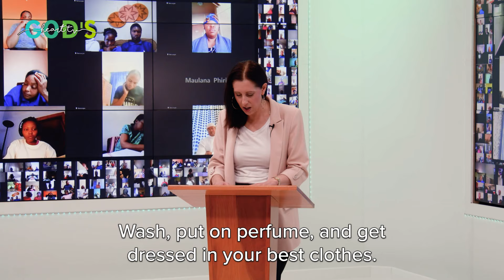Let Your Light SHINE! | Christina Sermon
"We should not allow the world and its culture to drag us down to its level of immaturity. You are not created to fit in. You are created to stand out, to let your light shine, no matter how dark it is around us."

Learn a valuable lesson from the life of Ruth - who chose to let her light shine rather than succumb to the darkness surrounding her - in this practical sermon from Christina titled, 'We Are Not Here To Get Used To The Dark But To Shine As Light'.